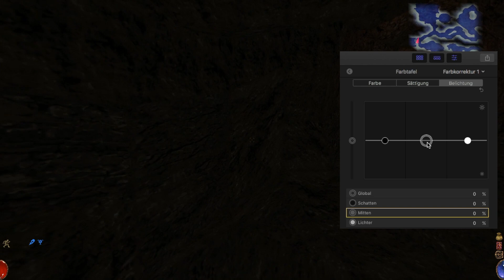Das Monster aus einer anderen Welt [Arx Fatalis] - [37]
Am Shaegar trifft eine Dämon.

🎮 SPIEL :
▶ Titel: Arx Fatalis
▶ Entwickler: Arkane Studios
▶ Erscheinungsjahr: 2002
▶ Plattform: PC

🔗 SOCIAL MEDIA & WEITERE LINKS :
Für mehr Turbomodus gibt es hier was zum draufklicken: